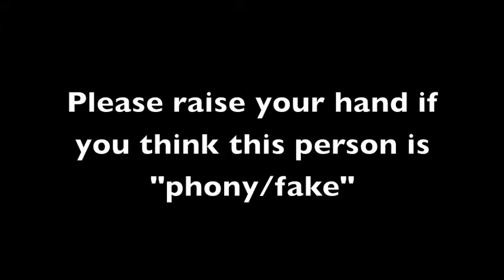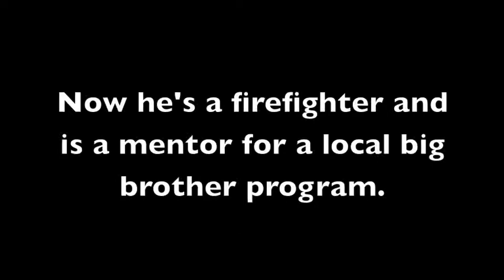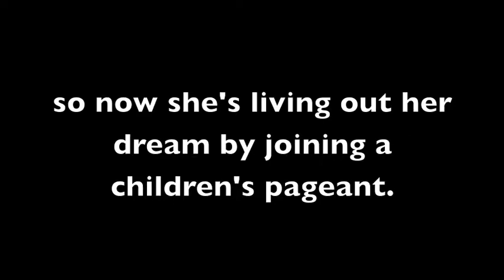I am not Holden